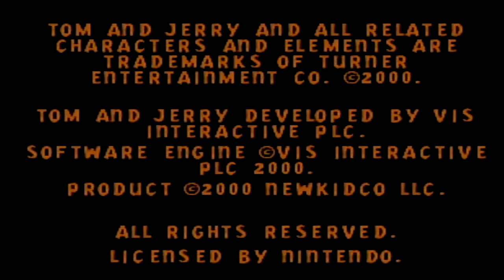Tom & Jerry Fists of Furry: Featuring Gelbbo Videos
Hello, fellow adventurers! Here at Dungeons & Drinks, we're on a never ending journey to play both the best and worst games we can find. Our adventures usually involve a couch full of increasingly drunk party members, and games like Spyro, The Sims, Shovel Knight, Barbie Games, Sonic, and more. And along the way we like to reminisce  to each other about the weird lives we live. Expect to hear Slate doing impersonations, Yuuko & Nick telling crazy stories, Marnie having no idea what video games are, Ginko raging about how bad he is at games, and Dusk reminding him how bad he is at games. Be sure to stop by and join us on an adventure, we would love the company!

Our New Upload Schedule:
-Sunday 8AM
-Tuesday 8AM
- Wednesday Free Slot (8AM)
-Thursday 8AM
-Saturday 8AM